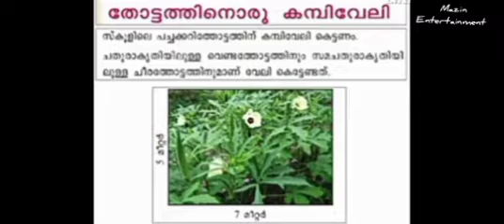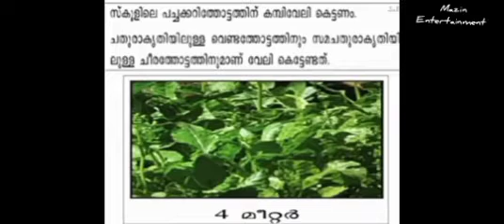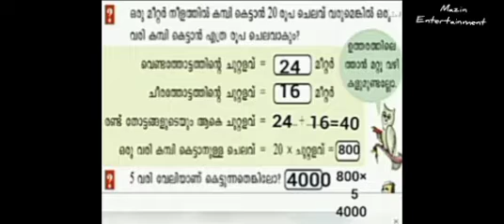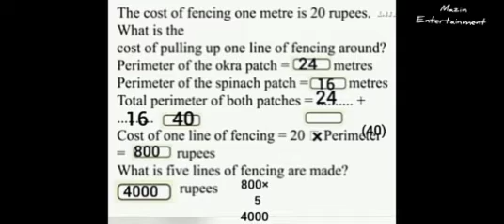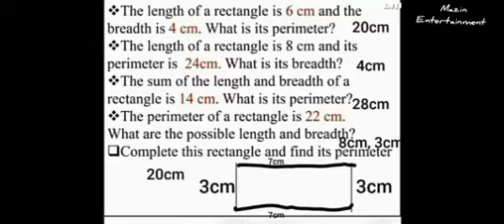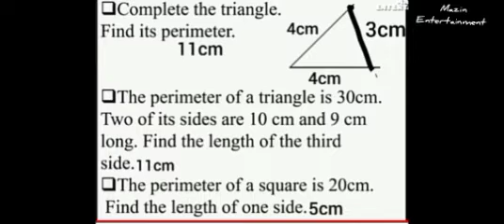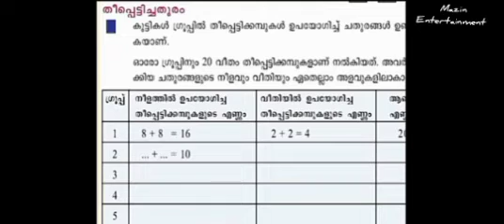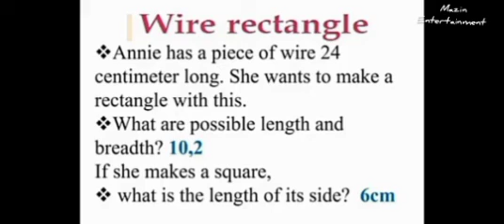# first Bell class STD -4 maths- രൂപങ്ങൾ വരയ്ക്കാം 28/1/ 2022#